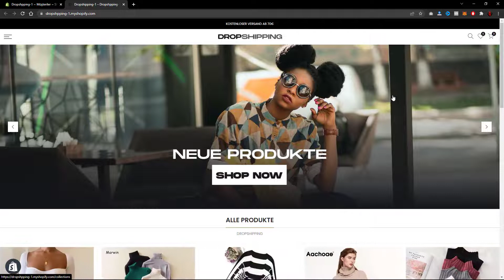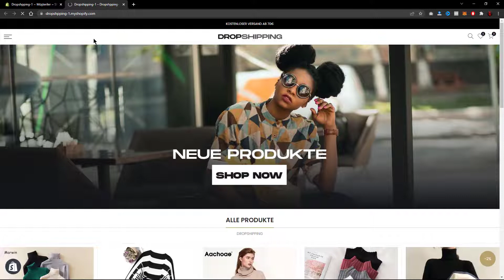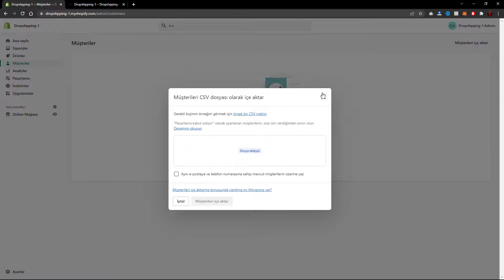Shopify - Müşteri sayfasını inceliyoruz. - Müşteri üyeliği nasıl açılır?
𝐒𝐡𝐨𝐩𝐢𝐟𝐲 𝐓𝐞𝐦𝐞𝐥 𝐄𝐠̆𝐢𝐭𝐢𝐦 𝐒𝐞𝐫𝐢𝐬𝐢 𝐇ı𝐳𝐥ı 𝐋𝐢𝐧𝐤

Devamı için Youtube Kanalımı Ziyaret Edebilirsiniz…